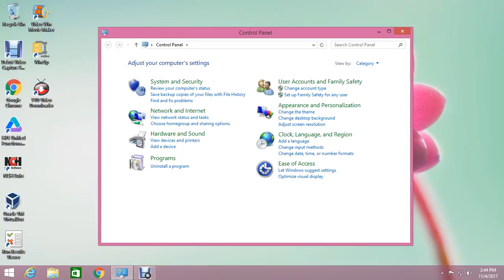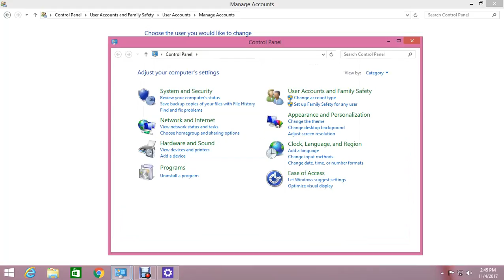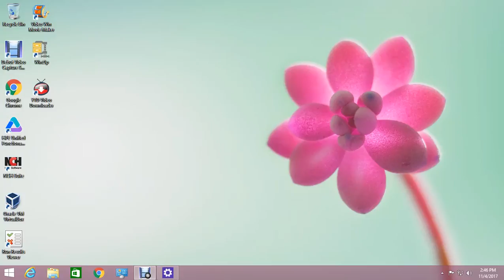Make Your Windows Virus Free Like a New Windows / Very Easy Way / No Antivirus/without any Software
Make Your Windows Virus Free Like a New Windows / Very Easy Way / No Antivirus/clean your computer without any Software